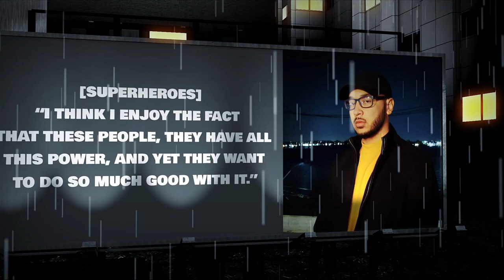Ep 109: Chris Valera - A Superhero's Heart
Episode 109: Special Guest: Cristian Valera - A Superhero's Heart

Summary: In this episode of The Tragedy Academy, we meet Christian Valera. Christian runs a YouTube channel where he dives deep into the Marvel and DC universe and details each superhero. Christian used art and superheroes to escape his reality, which later blossomed into a love for film and creating. His story is one of self-exploration and self-discovery; through years of being raised by movies, he takes a peek into the outside world and experiences the endless possibilities it holds.

Key Points:
🎨 Dealing with loss in childhood and turning to art
🗡 The double-edged sword in life
👨‍👩‍👦 Surrogate parental figures
📈 Growing into the person you've become
🦸‍♂️ Entering the superhero world
🚚 Constantly moving as a child
🎭 Sadness to appreciate happiness